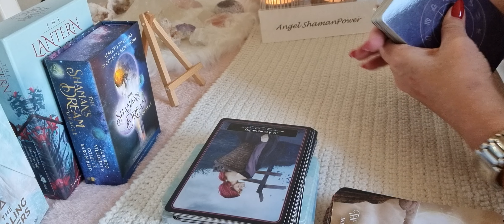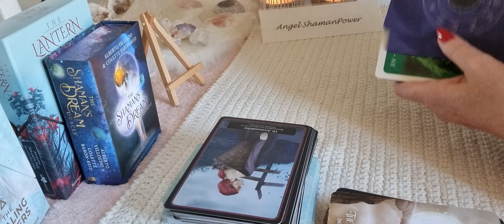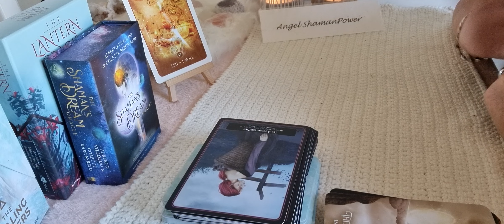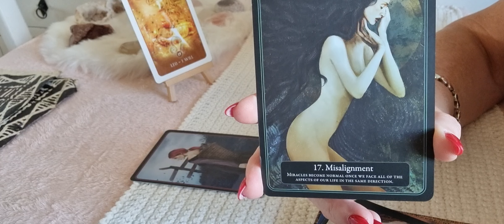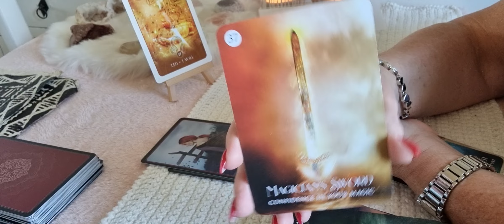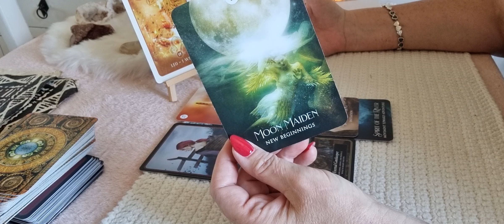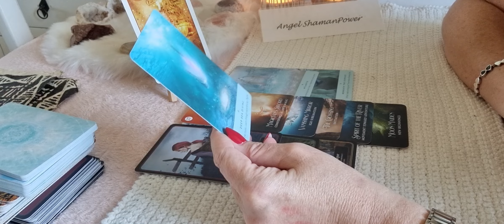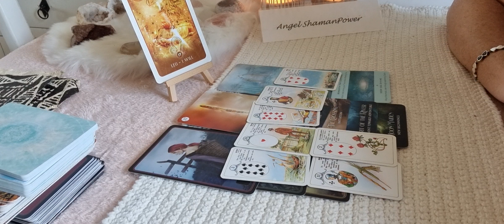🌔Nieuwe maan 17-7-2023 in Kreeft: Onbewuste blokkades - Helderheid krijgen - Healen - Leeuwenpoort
OF

Namasté,
Jacqueline🙏